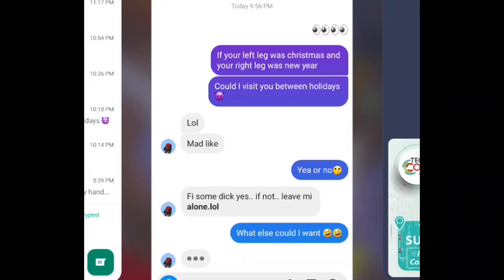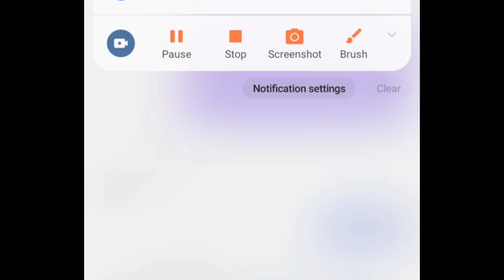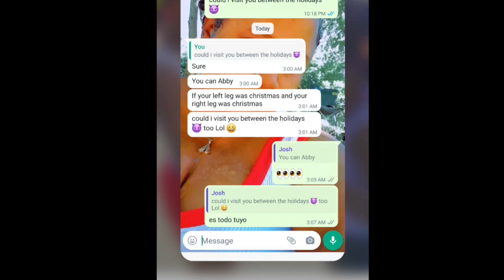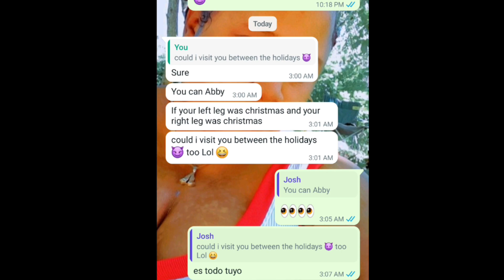Repiping the house || pickup lines on male friends and more